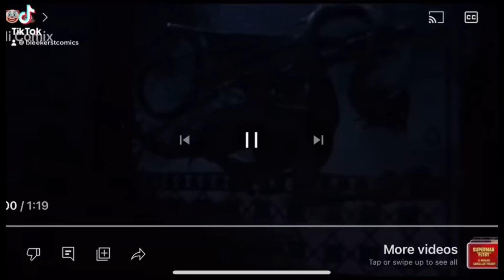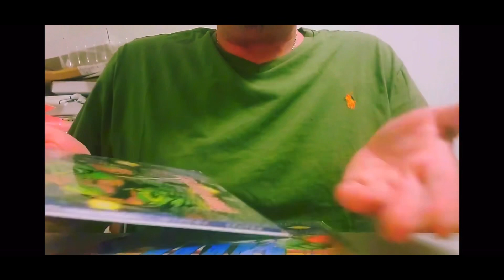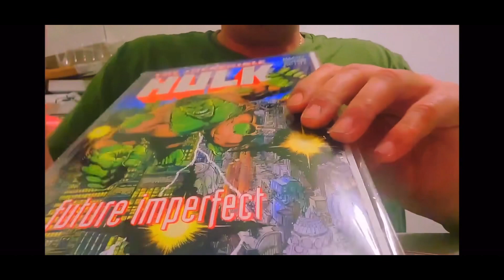Slab or not too Slab #15